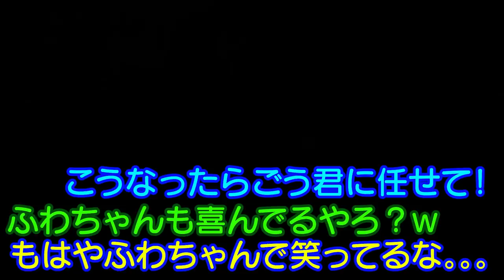優しい消防士さんに消防車乗せてもらった！髪の毛伸びたね！そろそろ切りましょう！100均のイタズラ防止グッズがすぐ突破された。。。何気ない日常308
二卵性男女双子生後4歳7ヶ月＆1歳8ヶ月赤ちゃん　良かったね！すごく良い思い出になったね！それにしても優しい消防士さんやった！感謝✨髪の毛結局。。。ｗ